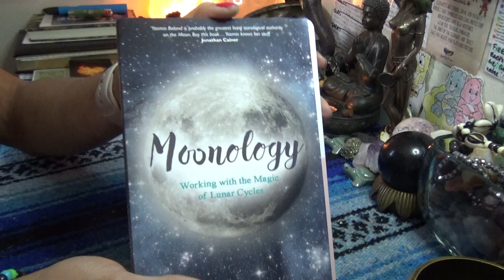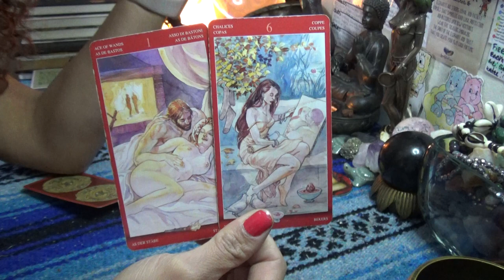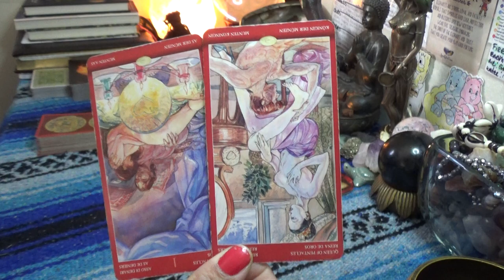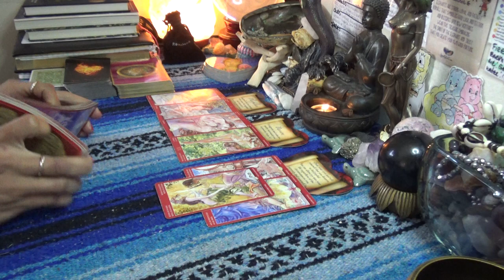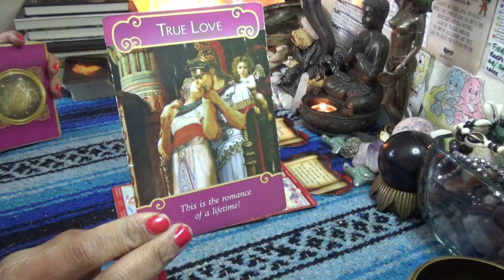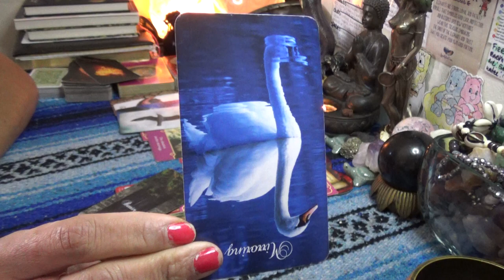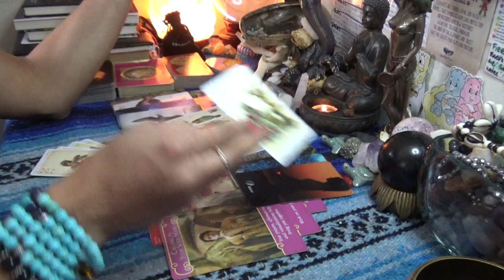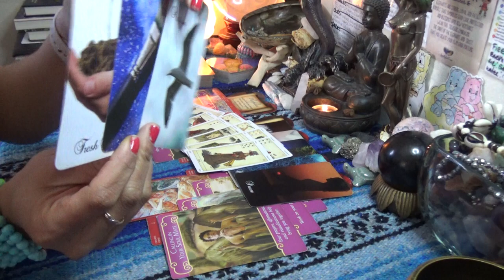♐️SAGITTARIUS FEBRUARY 2020♐️WET WET!!! STOP PLAYING//I'M TRYING TO CHANGE YOUR LIFE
After booking make sure to send me a message via google hangouts using my email or Instagram (the link directly under the booking link in the About Tab) for the best quality interactions I only do video chat readings and no offer refunds, so please make note of this when booking with ScorpionReddz Tarot that I only do video chats.